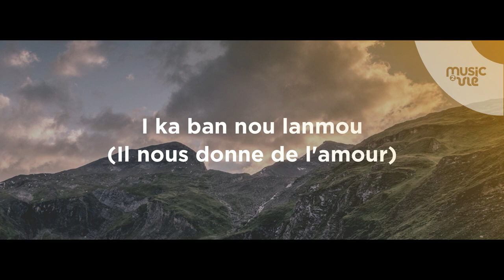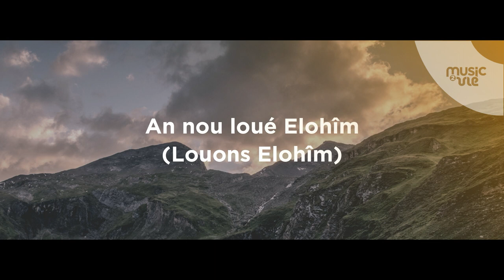An nou loué Elohîm (Louons Elohîm) - Présentation de cantiques nouveaux